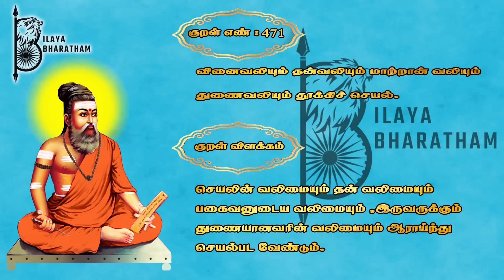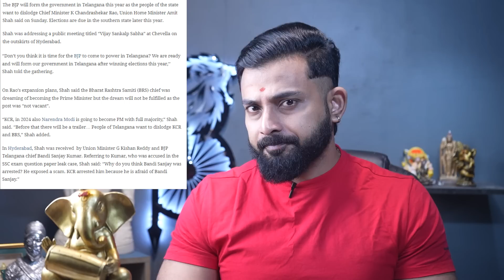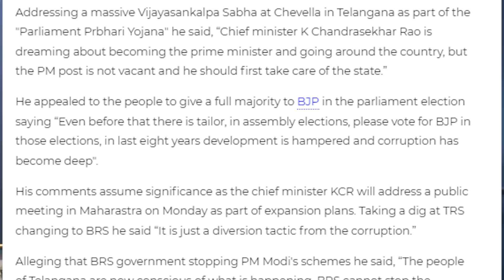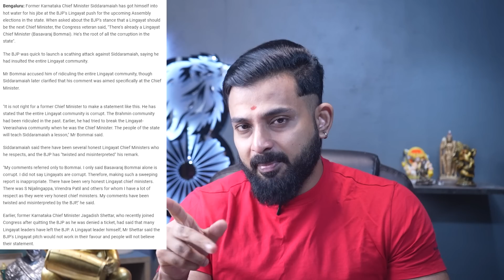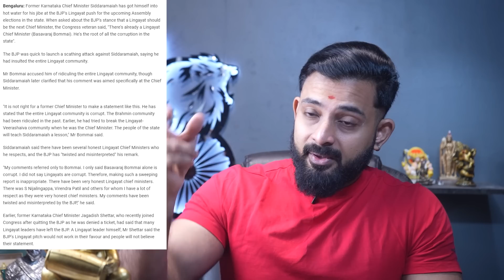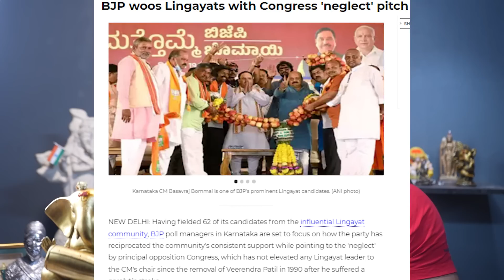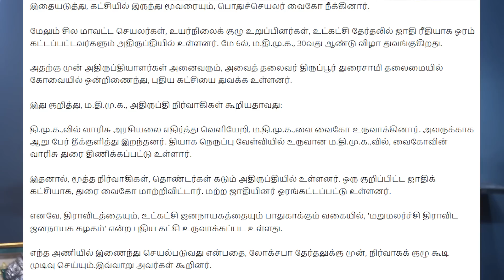PM வேலை காலி இல்லை ..அமித்ஷா மரணகலாய்.!!ம.தி.மு.க.,வில் பிளவு!!??||Karthik Gopinath